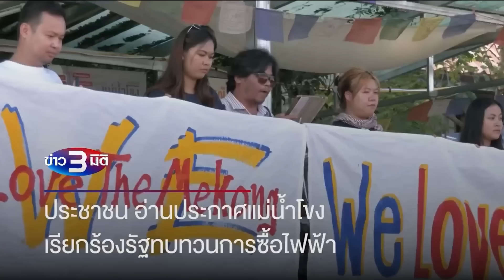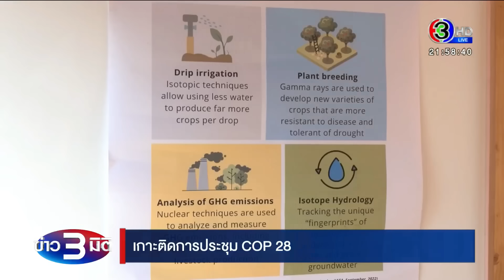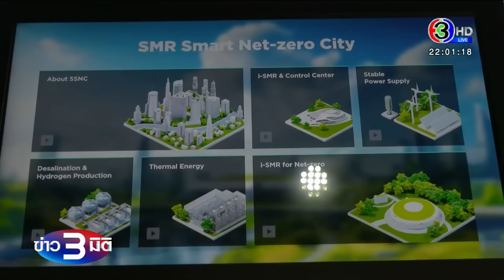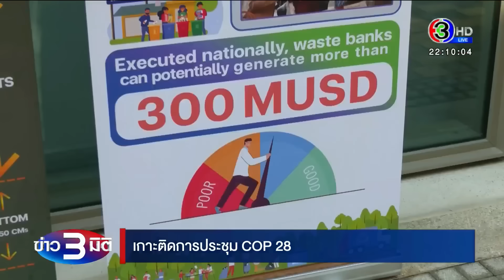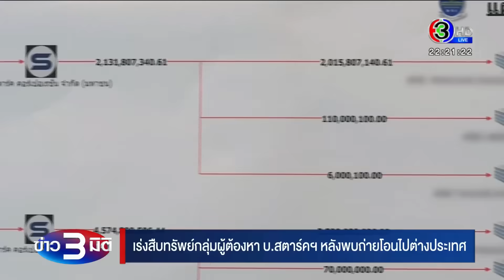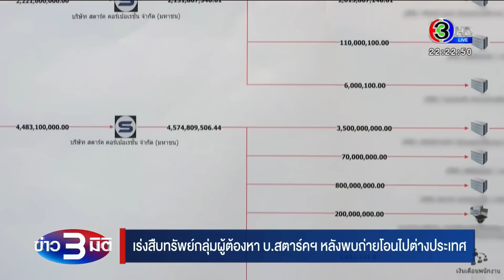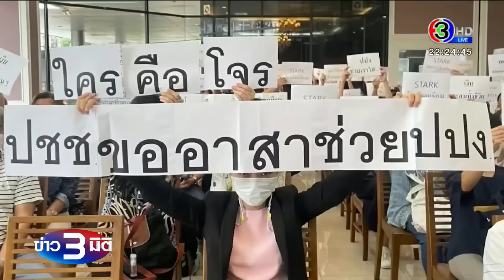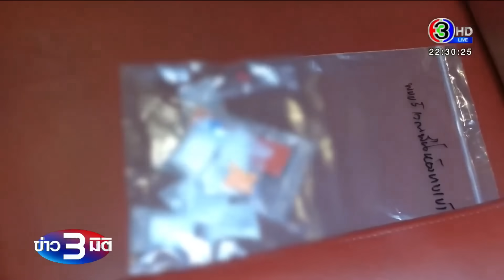ข่าว3มิติ 10 ธันวาคม 66 l 'COP28' ประชุมไม่ลงตัว, ประเทศหลายแห่งคัดค้านยกเลิกเชื้อเพลิงฟอสซิล